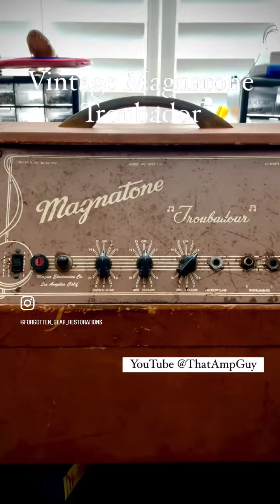Vintage Magnatone Troubador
Thank you for following me here on Youtube.  Bear in mind the purpose of this channel is mainly for customer updates and edification, random and contemporaneous blabbering, and etc.  I rarely post "How-To" related content. For more great guitar amp content, visit  @BradsGuitarGarage   @PsionicAudio

Do not attempt to service electrical devices without understanding the risks involved.  Tube amps present the opportunity to injure oneself critically or fatally in a multitude of ways.  Do not be lulled into a false sense of security based upon the volume of readily available content on the subject matter online.

Soldering Gear: Hakko FX-951
Solder: Kester 63/37
Solder Removal: Chemtronics Chem-Wik | Kotto Solder Sucker
Oscilloscopes: Leader 513A, 508A | 1955 DeVry Wideband | Tektronics 515A, Type 453 | BK Precision 1405
DMMs: Agilent 34401A, Hioki DT-4256
Signal Tracer: Heathkit IT12
Function Generator: Leader LFG 1300S
Signal Generator: 1960 MSU Phys Dept Signal Generator
Chemicals: Deoxit, CRC QD Electronics Cleaner